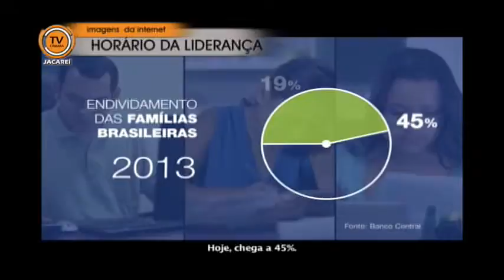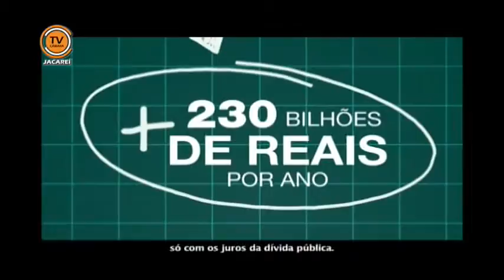Horário de Liderança - Vereador Edgard Sasaki (DEM) 21/05/2014